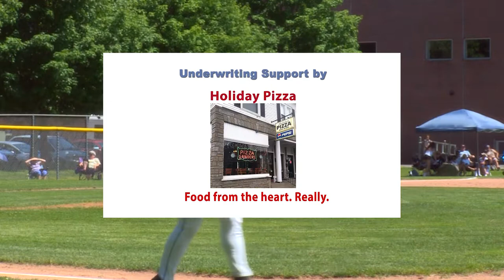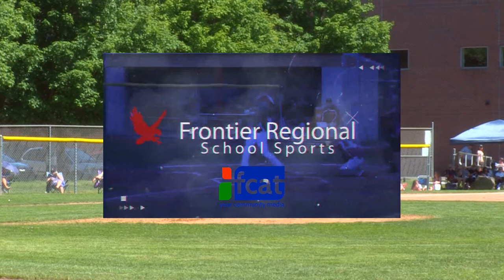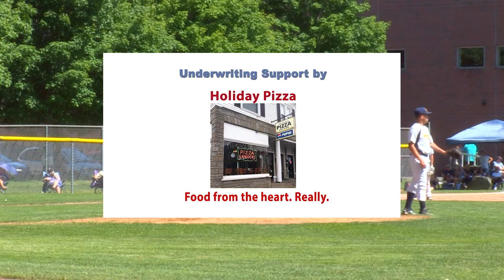Frontier Regional Baseball Playoff Prelim Round vs Putnam